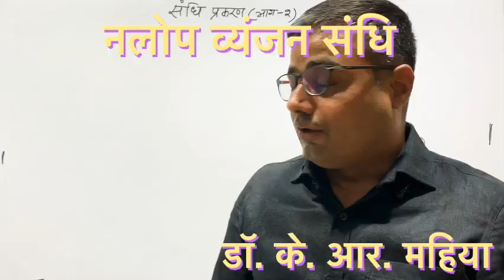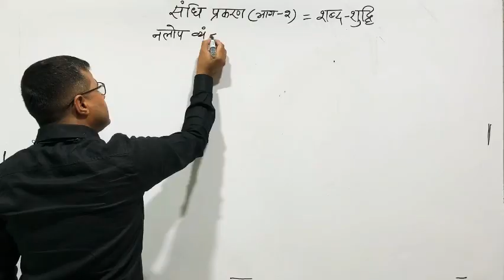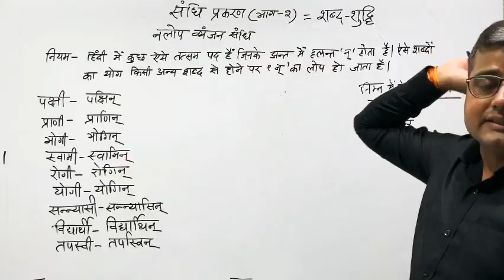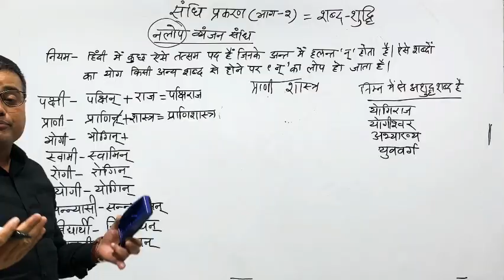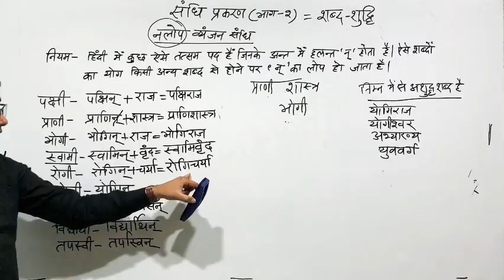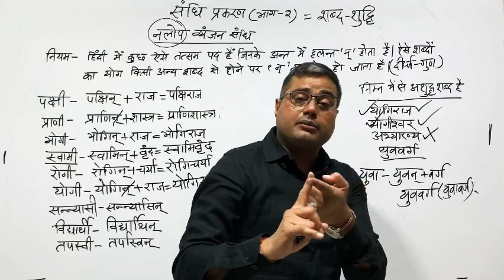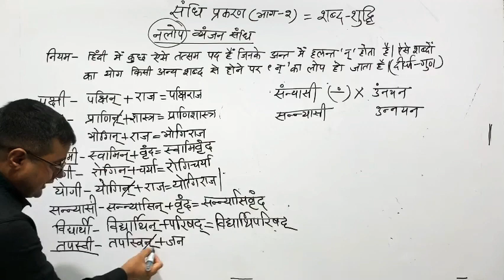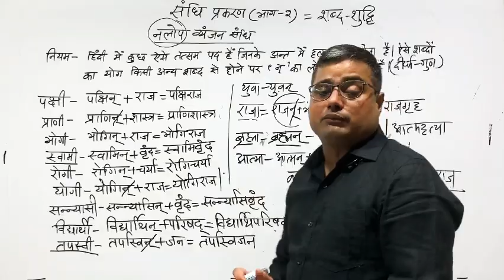[14] Nalop Vyanjan Sandhi | hindi Grammar/हिंदी में संधि For REET, CTET, UPTET, SI, RAS krmahiyasir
दोस्तों! इस वीडियो में Dr. K.R. Mahiya Sir ने Hindi Grammar का topic  हिंदी भाषा एवं व्याकरण की नलोप व्यंजन संधि (Nalop Vyanjan Sandhi)  का अध्ययन करवाया है । ये व्याख्यान REET, 1st & 2nd Grade, CTET, UPTET, HTET, MPTET, UPSSSC, Patwar, SI, Ras, Junior accountant जैसे सभी competitive exams के लिए उपयोगी है। अगर आपके कोई  सवाल अथवा सुझाव हैं तो आप हमें कमेंट बॉक्स में बता सकते हैं । आपको ये वीडियो अच्छा लगा तो आप Like ज़रूर करें ताकि इस तरह के वीडियोज बनाने में हमें और अधिक मोटिवेशन मिले। साथ ही इन वीडियो को उन ज़रूरतमंद विद्यार्थियों के साथ शेयर अवश्य करें जो निःशुल्क शिक्षा लेना चाहते हैं।

किसी भी प्रकार का doubts, study Material के लिए आप हमे बाकि Social media पर जरूर follow करें।

About Channel: आत्मीयजन!

प्रिय विद्यार्थियो! मैं डॉ. के. आर. महिया, भाषा  का आचार्य हूँ। भाषा शिक्षण एवं पठन-पाठन के साथ पिछले कुछ वर्षों से इस क्षेत्र में लेखन कार्य भी किया है, जिसे पूरे भारत वर्ष में सहृदय पाठकों ने ख़ूब आशीर्वाद दिया,  इसी का प्रतिफल है कि  हिंदी वृहद् व्याकरणकोश (डॉ. के. आर. महिया एवं डॉ. विमलेश शर्मा द्वारा लिखित)  पुस्तक पिछले 16 महीनों से अमेजन पर बेस्टसेलर की श्रेणी में सम्मिलित है।

दूसरी पुस्तक हिंदी भाषा एवं साहित्य का अद्यतन इतिहास (लेखक - डॉ. विमलेश शर्मा एवं डॉ. के. आर. महिया) भी प्रतियोगी परीक्षार्थियों एवं हिंदी के सहृदय पाठकों की साहित्यिक रुचि में अभिवृद्धि का सशक्त आधार बनी हुई है।

शिक्षक का मुख्य धर्म एवं कर्तव्य उसका स्वाध्याय है। सम्प्रति कोरोना महासंकट के चलते हमने निश्चय किया कि आपको घर बैठे पूर्णतः नि:शुक्ल शिक्षा कैसे उपलब्ध कराएँ?

‘महिया पाठशाला’ जहाँ पर आप अपने घर से ही हिंदी-संस्कृत व्याकरण-काव्यशास्त्र एवं साहित्य का सम्पूर्ण पाठ्यक्रम पढ़ सकेंगे साथ ही समस्त प्रतियोगी परीक्षाओं के संबंध में भी मार्गदर्शन ले सकेंगे।